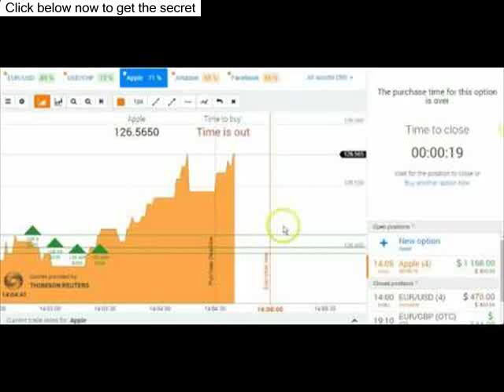stock options trading,